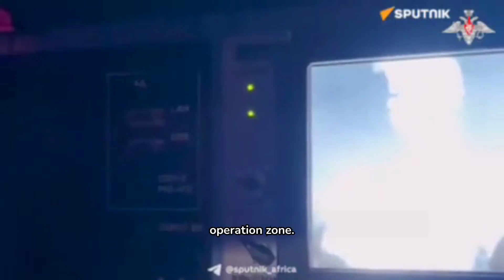AUC3I - Daily Briefing 08-11-2024 On the WAR in Ukraine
Understanding The War In Europe _ Analyzing the situation on the ground with by way of an introduction, 3 points, and a conclusion

Colonel AC. Oguntoye's briefing on the progress of the special military operation on August 11, 2024, are as follows:

1. **Continued Offensive Operations**: The Russian Armed Forces remain actively engaged across several fronts, implementing strategic strikes and ground assaults to degrade Ukrainian military capabilities.

2. **Specific Front Updates**:
   - **North Group of Forces**: Focused on the Volchansk and Liptsov directions, causing significant losses to Ukrainian forces, including the destruction of tanks, infantry fighting vehicles, and artillery units. Key areas such as Odnorobovka and Kazachya Lopan saw substantial Ukrainian losses, and an ammunition depot was destroyed.
   - **West Group of Forces**: Captured more advantageous positions, repelled counterattacks, and inflicted heavy losses on Ukrainian troops in the Luhansk and Donetsk People's Republics, as well as the Kharkiv region. Notable was the destruction of advanced artillery and two electronic warfare stations.
   - **Southern Group of Forces**: Improved tactical positions and struck Ukrainian forces in the Donetsk People's Republic, resulting in numerous casualties and the destruction of artillery units and ammunition depots.
   - **Center Group of Forces**: Enhanced positions and decisively defeated Ukrainian brigades, repelling multiple counterattacks and causing significant enemy losses, including the destruction of several heavy artillery pieces.
   - **East Group of Forces**: Strengthened positions and inflicted losses on Ukrainian forces in the Donetsk People's Republic, targeting manpower and artillery.
   - **Dnepr Group of Forces**: Achieved successes against Ukrainian forces in the Zaporizhia region, with the destruction of artillery systems and an electronic warfare station.

3. **Air and Missile Strikes**: Operational-tactical aviation, UAVs, and missile forces of the Russian Armed Forces targeted and destroyed critical Ukrainian military assets including a Patriot radar station, contributing to broader operational objectives.

4. **Air Defense Efficacy**: Russian air defense systems effectively neutralized various high-threat projectiles, including Tochka-U tactical missiles, HIMARS rockets, and French-made aerial bombs, along with a significant number of UAVs.

5. **Cumulative Impact of the Operation**: The extensive destruction of Ukrainian military assets continues, with the loss of aircraft, helicopters, tanks, armored vehicles, and artillery significantly impacting Ukrainian military capabilities.

6. **Ongoing Strategy and Objectives**: The Russian Armed Forces continue to press their offensive, aiming to further weaken Ukrainian forces and secure territorial and tactical advantages.

This briefing underscores the intensity and scale of the conflict, highlighting the strategic and tactical gains made by Russian forces against Ukrainian military targets.